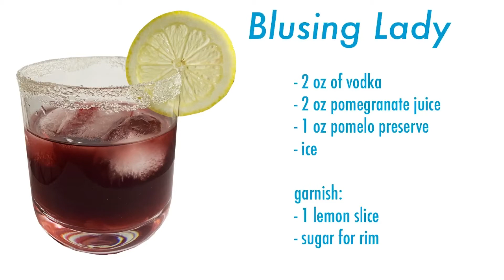A FRUIT A DAY KEEP THE DOCTOR AWAY: HONEY POMELO! Bonus: cocktail recipes!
WHAT TO DO WITH A POMELO FRUIT
Pomelo is a biggest fruit in the grapefruit family. Pomelo tastes very mild compared to other citrus.

There are many ways you can use the pomelo fruit.
1. Eat the fruit as is with salt and chili pepper , the salt enhances the flavor of the pomelo.

2. Use the skin to make candied pomelo skin. You can use this candy in many baking recipes or as garnishes for drinks.
Direction:
Thinly slice the skin of the white part, take as much of the white part of the skin off as possible.
Soak in cold salt water for about 20-30 minutes (this process will help to rid some of the bitterness)
Boil in sugar water (1/2 cup of sugar to 1/2 cup of water, add more if needed in the same ratio). Cook until the pomelo skin turn translucent (about 20 minutes).
Let cool and roll in sugar.

3. Make pomelo preserve to use in herbal tea, iced tea or cocktails.
Direction:
Tear the pomelo meat into small pieces.
Then mix with sugar (about 1/2 pomelo to 1 cup of sugar)
Seal the top with a thin layer of sugar.
Leave at room temperature for about 2 days (48 hrs) until the sugar are dissolved. Then move into the fridge and can keep up to 1 month.
Check out some of my cocktail recipe in the video.

4. You can also use this pomelo in a Vietnamese salad.

Let me know on the comment how you eat pomelo fruit!